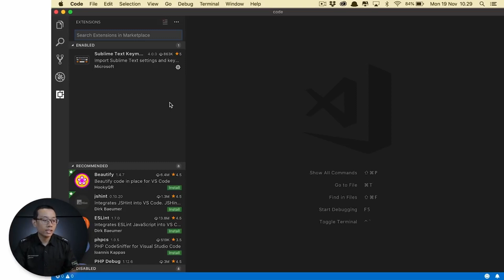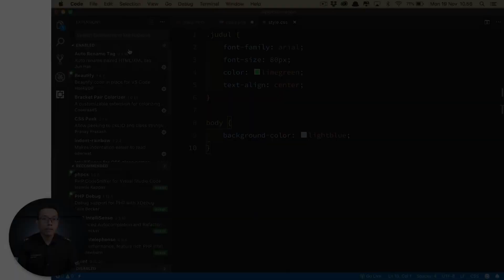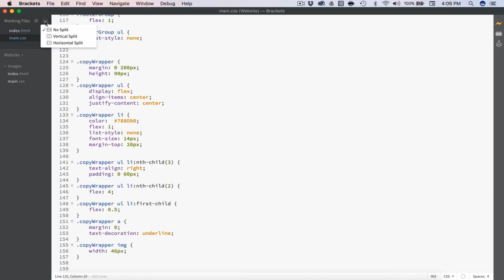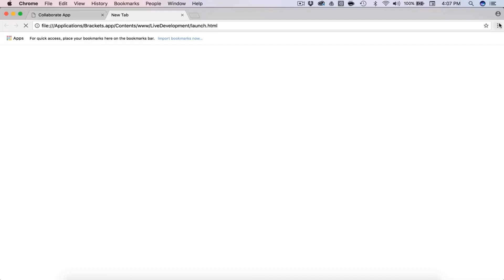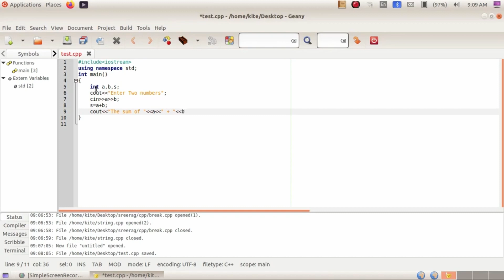5 Text Editor Terbaik Jika Kamu Ingin Menjadi Programmer (PART 4)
Pada Video kali ini kita akan membahas mengenai